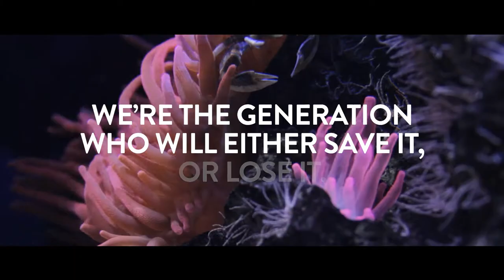Citizens of the Great Barrier Reef: Unite for the Reef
Citizens of the Great Barrier Reef are calling on humanity to unite to save the reef. Become a Citizen, choose an action and be part of the reef’s future. This problem is too big for any one of us. But it’s not too big for all of us. Unite for the reef today at citizensgbr.org.